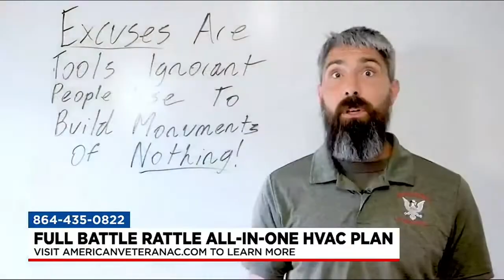How do I know if my air conditioner needs refrigerant?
First of all, in a perfect world, your air conditioner should never need more refrigerant. Refrigerant isn’t used up like gas in a car.

So you only need more refrigerant if there is a leak somewhere. And to know that for sure, you need an AC technician to measure the amount of refrigerant in your air conditioner. (This is one reason a yearly maintenance visit is a good idea.)

Topics covered in this video:
• Low refrigerant levels are usually caused by a leak somewhere within the system or a component that handles the refrigerant.
• My energy bills are going up and it's taking longer to cool my home.. sometimes it may run all day and never get to a comfortable temp.
• I've spotted ice on my coils and I'm hearing unusual noises.